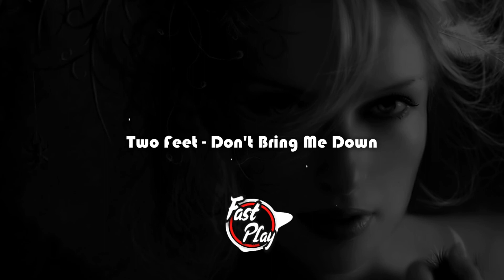TWO FEET - Don't Bring Me Down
✔Music

♠This channel is dedicated to promoting music♠
FastPlay♠
Song by Two feet.